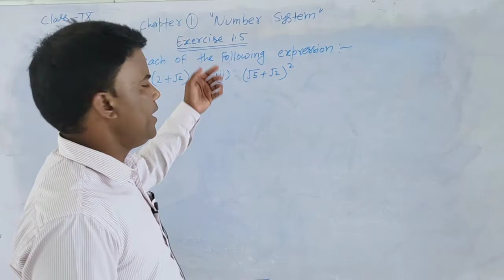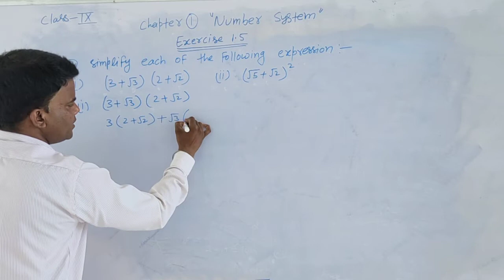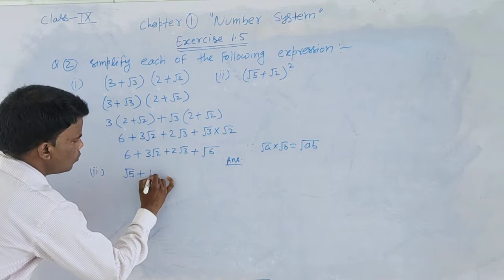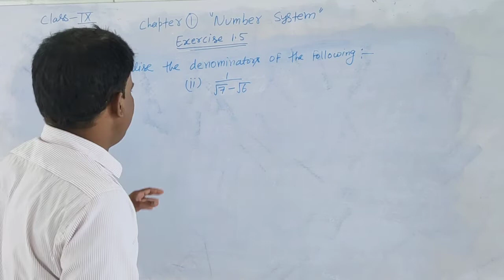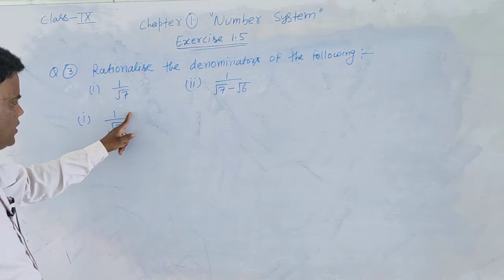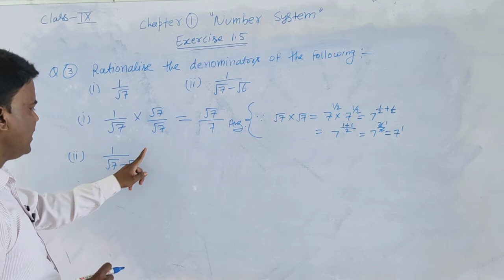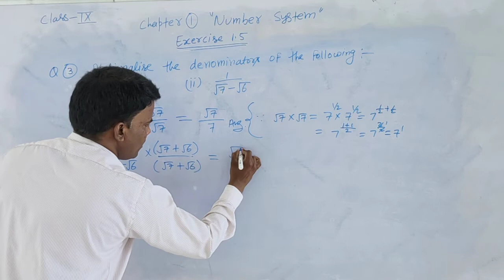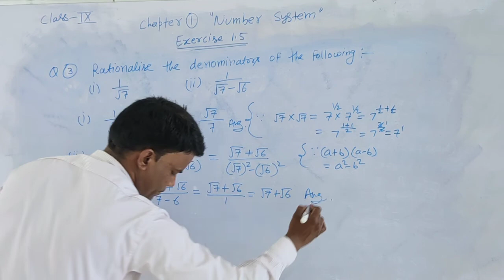class 9, ch 1